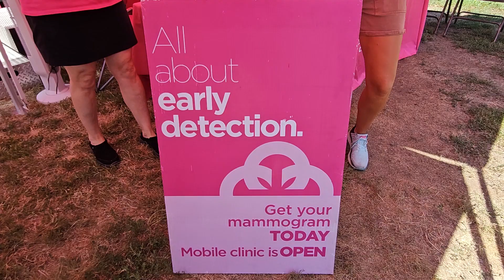Benefits of Early Detection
Elizabeth Prier, MD is a breast care surgeon at Saint Alphonsus. An early-stage breast cancer has a better prognosis of survival then a late-stage breast cancer. Tumors are much easier to find on a screening mammograms vs a self-exam. Breast cancer treatment at Saint Alphonsus is tailored to each person unique needs.